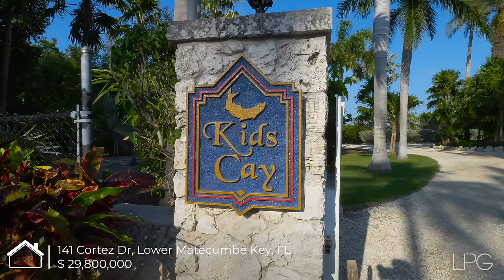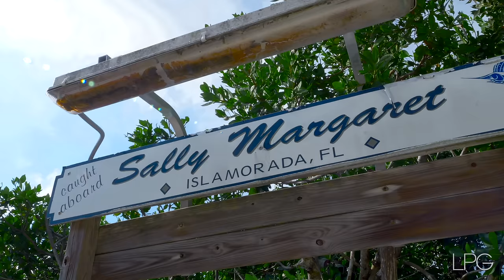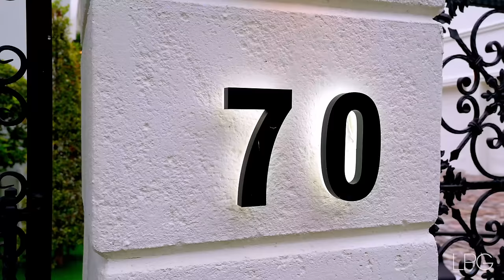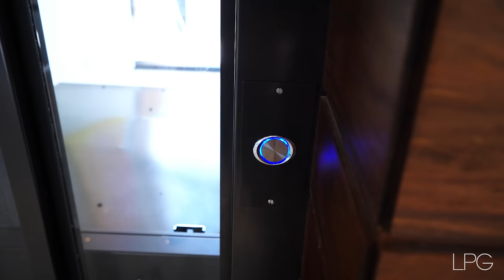3 HOURS OF THE BEST LUXURY HOMES! MOST EXPENSIVE REAL ESTATE IN THE U.S.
►  Welcome to our fascinating tour of the most expensive real estate in the United States.In this video, we present you a unique opportunity to learn about the most expensive real estate in Miami, a beautiful and enchanting city located in the state of Florida. You will learn about the benefits and features of living in Miami, the variety of architectural styles and property types, and how to choose the perfect Miami home.
Welcome to the beautiful paradise of the Bahamas! In this video tour we will introduce you to some of the most luxurious and exclusive properties in the Bahamas. From elegant beachfront villas to secluded beachfront mansions to entire private islands with their own infrastructure.

► Time Codes:
0:00 - Little Pipe Cay, Bahamas
17:37 - 96 Camp Creek Point Dr, Inlet Beach, FL
26:30 - 141 Cortez Dr, Lower Matecumbe Key, FL
32:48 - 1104 Seminole Blvd, North Palm Beach, FL
54:44 - 288 S Coconut Ln, Miami Beach, FL
1:00:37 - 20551 SW 162nd Ave, Miami, FL
1:08:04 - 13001 Brynwood P, Palm Beach, FL
1:14:27 - 70 Palm Ave,Miami Beach, FL
1:21:53 - 110 Churchill Way, Manalapan, FL
1:30:15 - 191 W Key Palm Rd, Boca Raton, FL
1:39:31 - 28 W Di Lido Dr, Miami Beach, FL
1:48:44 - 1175 Spanish River Rd, Boca Raton, FL
1:56:33 - 276 Bal Bay Dr, Bal Harbour, FL
2:05:18 - 21 E San Marino Dr, Miami Beach, FL
2:12:27 - 528 Lakeview Ct, Miami Beach, FL
2:21:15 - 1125 Belle Meade Island Dr, Miami, FL
2:30:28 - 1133 Belle Meade Island Dr, Miami, FL
2:37:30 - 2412 Laguna Dr, Fort Lauderdale, FL
2:50:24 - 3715 S Ocean Blvd, Highland Beach, FL

GEO 📍 USA

► Welcome to Lifestyle Production Group!
Step inside some of the most high-end real estate in the United States with incredible luxurious designs and interiors. Here you will also find some of the rarest cars from around the world.
Experience absolute luxury and style in every home right here, right now.